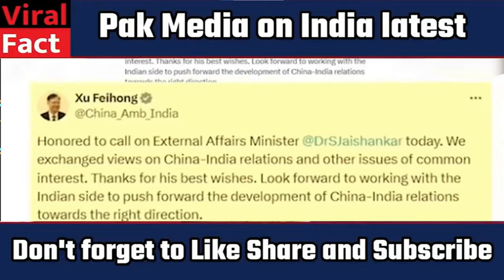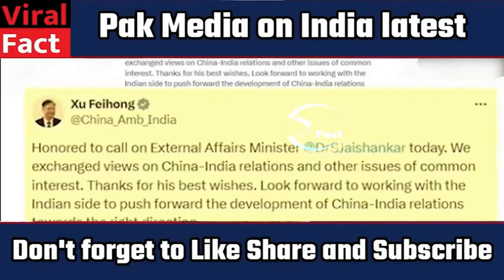LAC par Bharat ki China ko khuli chunauti | viralfact | Viral Fact | Pak Media